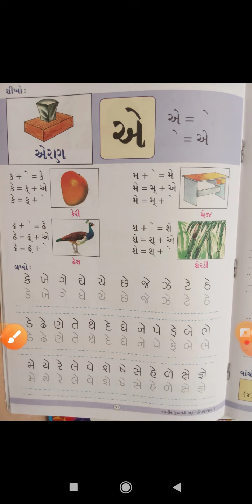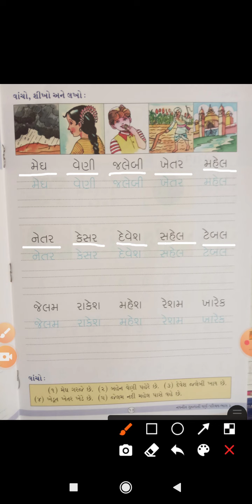Grade - 2 Gujarati એ ની માત્રા વાળા શબ્દો THE SOUTH INTERNATIONAL SCHOOL